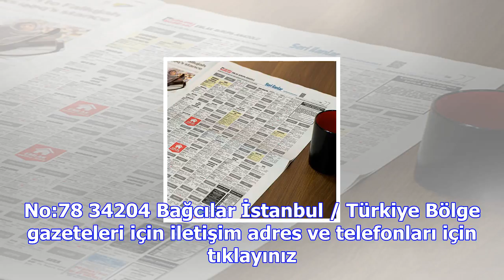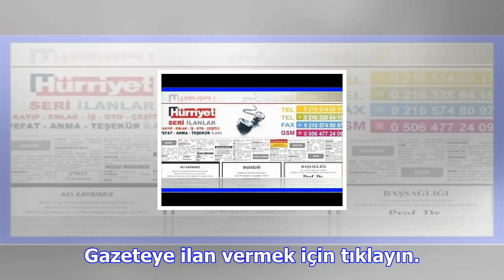Hürriyet reklam servisi ilan servisi ile artık ilan vermek çok kolay